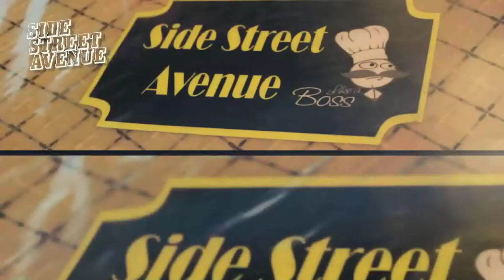You Gotta Rock Down To, Side Street Avenue!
In the famous words of Eddy Grant, avenues are great places to visit, especially when said avenues serve yummy fusion food while serenading you with soothing local voices!

Side Street Avenue is located down a side street in Kepayan Point, Kota Kinabalu. Serving classic dishes with a creative twist, your taste buds are in for a joy ride when you order any food or drinks at this trendy eatery.

For the full experience, Side Street Avenue brings in local guest artists to entertain customers as they fill their stomachs. Fill yourself up with a delicious meal and a melody! Side Street Avenue believes in promoting homegrown talent, and believes that their restaurant is one of the best places in town for new singers and bands to showcase themselves, and who knows, maybe even be discovered!

Like our facebook page for news, auditions, and behind the scenes photos